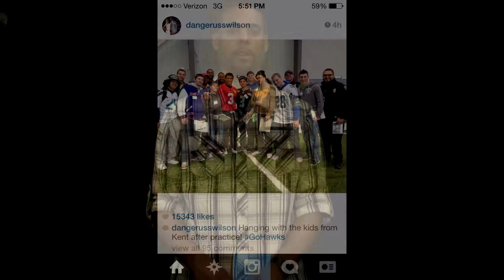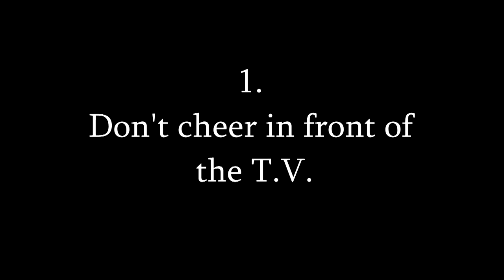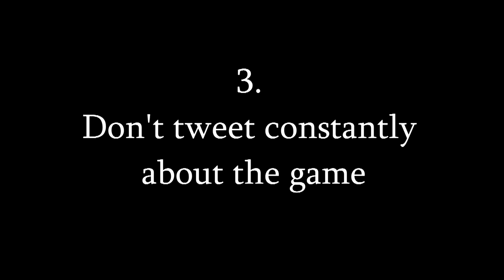Royals Week in Review - 1-31-2014 - Super Bowl Special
Royals Week in Review - 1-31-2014 - Super Bowl Special - Kent-Meridian News and Entertainment - Episode Number 126